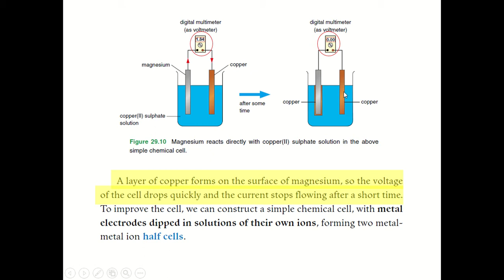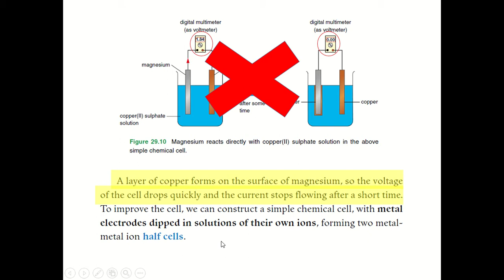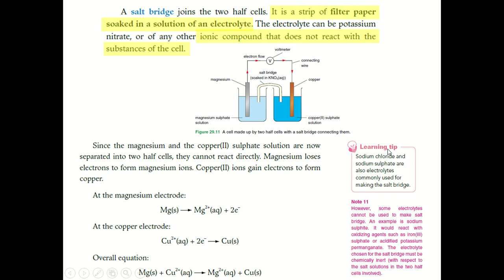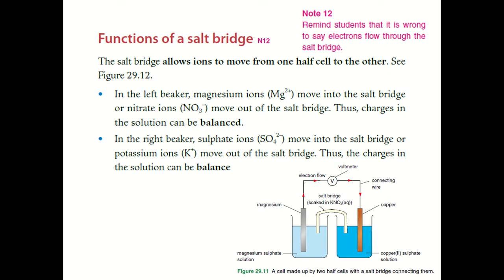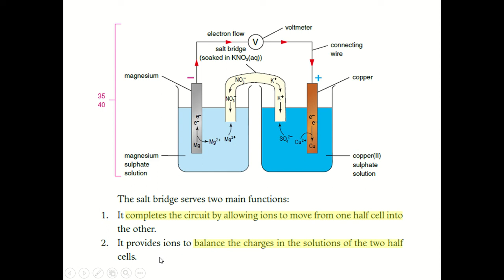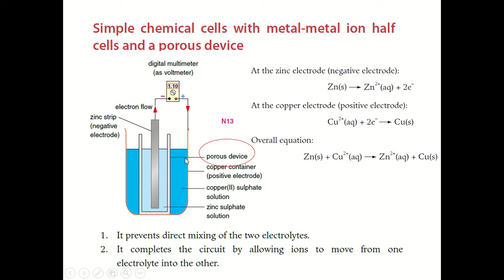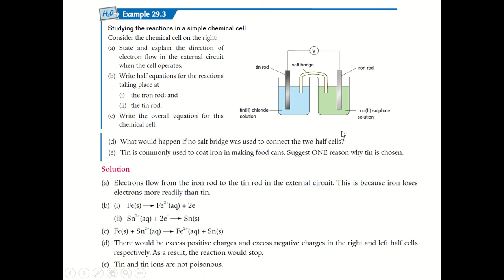29.2 Simple chemical cells